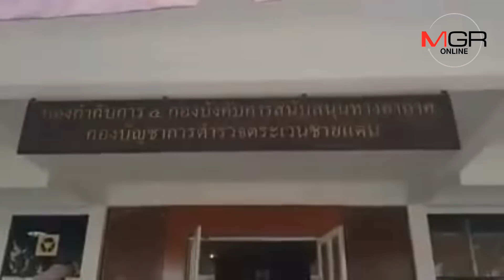ตำรวจมอบรถยนต์ เฮลิคอปเตอร์ เรือ พร้อมอุปกรณ์ หนุนภารกิจช่วยเหลือน้ำท่วมเพชรบุรี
07/08/2018  ตำรวจมอบรถยนต์ เฮลิคอปเตอร์ เรือ พร้อมอุปกรณ์ หนุนภารกิจช่วยเหลือน้ำท่วมเพชรบุรี
MGR online - รองผู้บัญชาการตำรวจแห่งชาติ พล.ต.อ.ศรีวราห์ รังสิพราหมณกุล ลงพื้นที่เพชรบุรี ส่งมอบตำรวจ พร้อมอุปกรณ์ รถยนต์ เฮลิคอปเตอร์ และเรือ สนับสนุนภารกิจช่วยเหลือน้ำท่วม